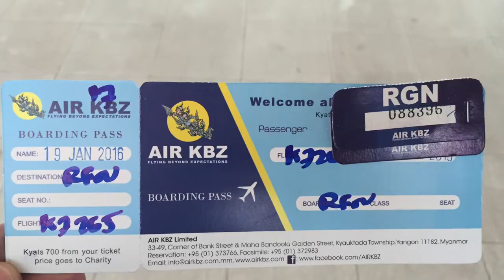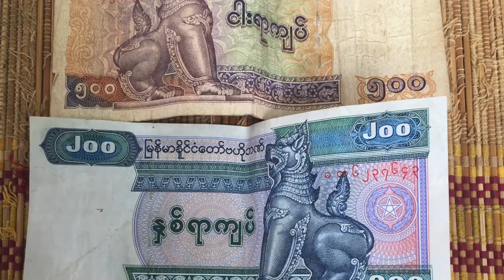Myanmar - Bagan - a cidade dos 2 mil templos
. Bagan e seus mais de 2 mil templos e estupas. Um lugar onde o sol nasce e se põe de um jeito único. Parecia que eu estava em outro planeta.

. Uma cidade encantadora que merece a sua visita. Comece vendo o meu vídeo e depois vá até lá:)))